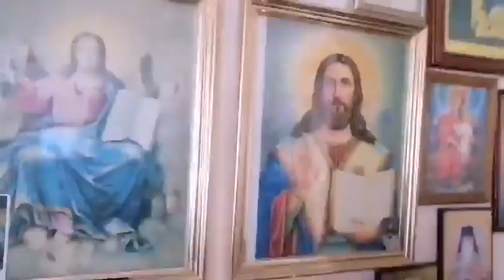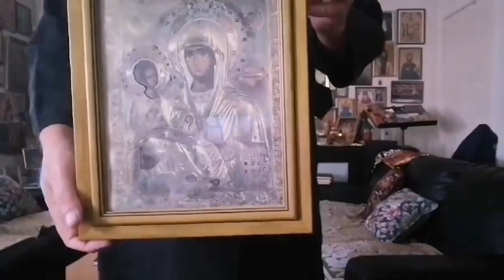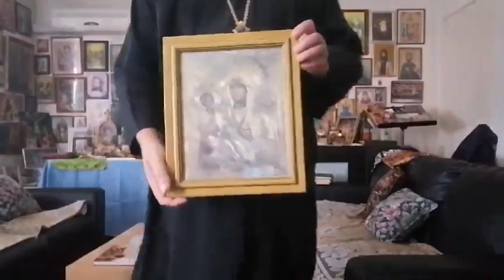ЛИК СВЕТЕ БОГОРОДИЦЕ